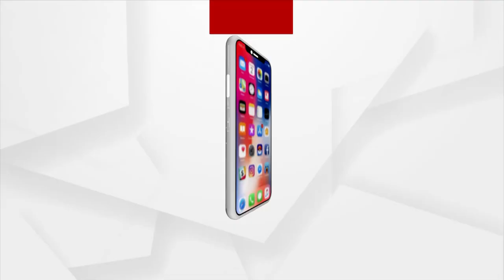ଟି-20 ଓ୍ବାର୍ଲ୍ଡକପର ଆଜି ହାଇଭୋଲଟେଜ ମ୍ୟାଚ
ଦୁଇ ବର୍ଷର ବ୍ୟବଧାନ ପରେ 2 ଦେଶ ମଧ୍ୟରେ ଦେଖିବାକୁ ମିଳିବ କଡା ଟକ୍କର । ଟି-20 ଫର୍ମାଟରେ ଅଧିନାୟକ ହିସାବରେ ଚଳିତ ବିଶ୍ବପକ ବିରାଟ କୋହଲିଙ୍କ ଶେଷ ବିଶ୍ବକପ ହେବ। ସେହିପରି ଚଳିତ ବିଶ୍ବକପ ପରେ ଦଳର ମୁଖ୍ୟ କୋଚ ରବିଶାସ୍ତ୍ରୀ କାର୍ଯ୍ୟକାଳ ମଧ୍ୟ ଶେଷହେବ